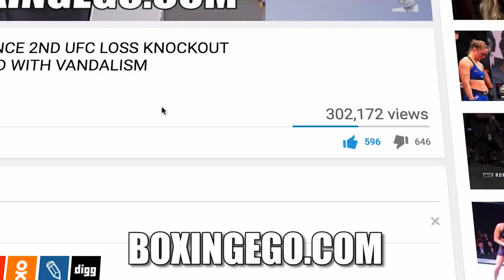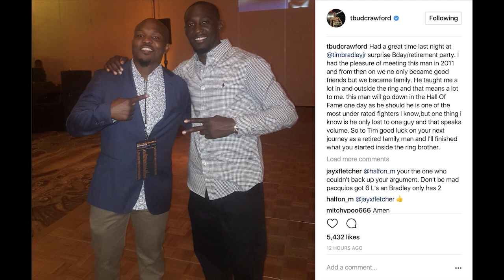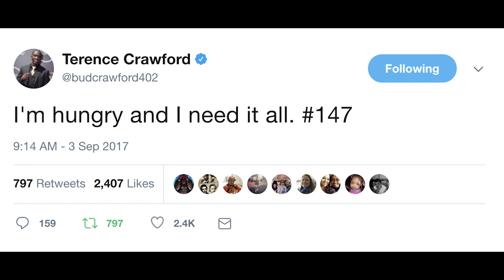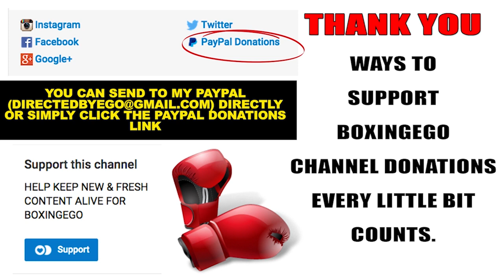Terence Crawford WARNS new division "I'M HUNGRY AND I NEED IT ALL. #147"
EGO OF BOXINGEGO (FORMERLY EGOSWORLD1) Bud Crawford MESSAGE to 147 div.